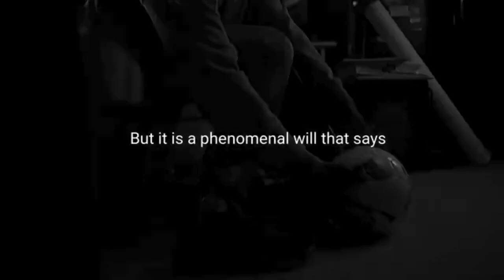9 Seconds Amazing & Powerful Motivation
9 Seconds Amazing & Powerful Motivation